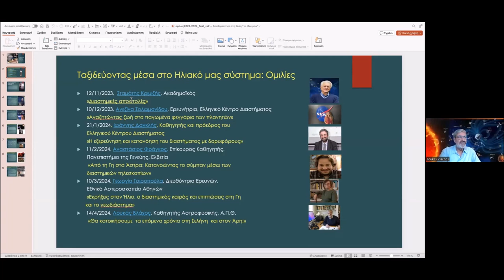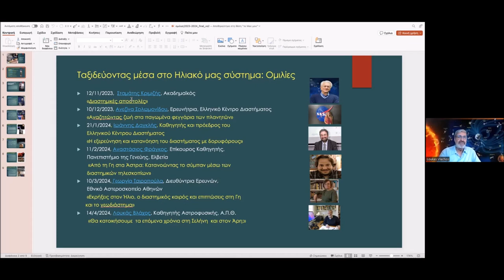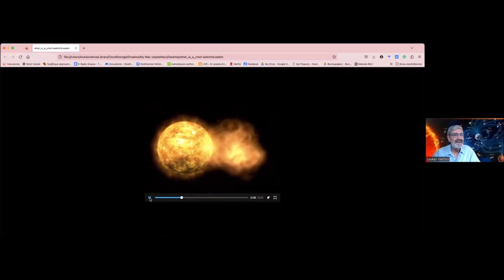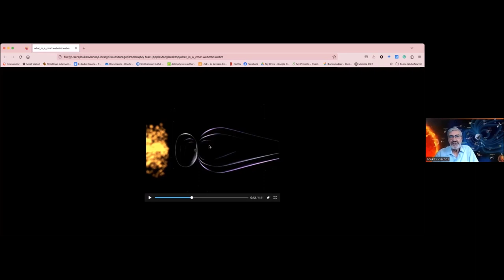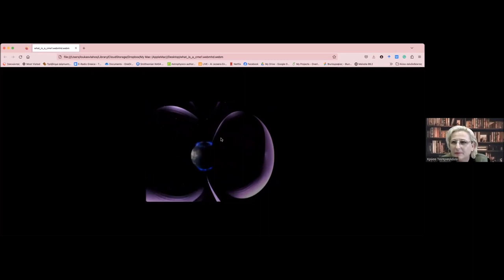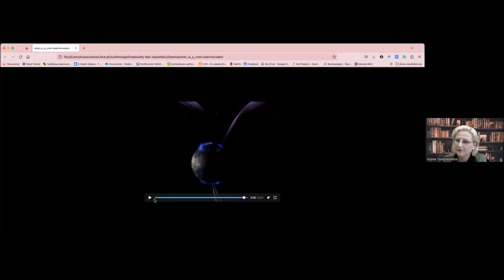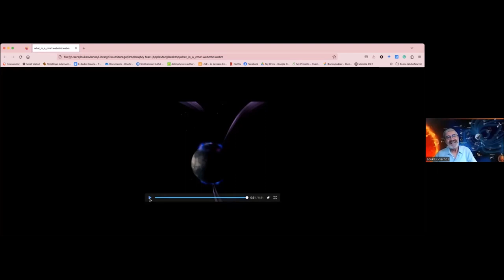Συνέντευξη του καθηγητή αστροφυσικής Λουκά Βλάχου, στο iparnassos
Συνέντευξη του καθηγητή αστροφυσικής Λουκά  Βλάχου, στη Χρύσα Τσεπραηλίδου για το iparnassos, με αφορμή τις επικείμενες στη Λιβαδειά διαλέξεις με τον τίτλο "Ταξιδεύοντας μέσα στο ηλιακό μας σύστημα"